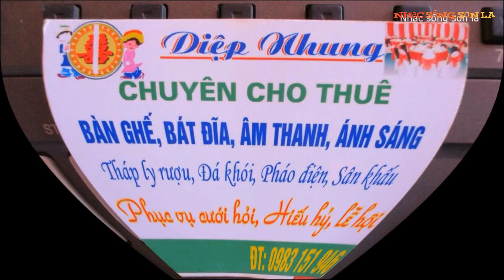Mừng Hạnh Phúc cô dâu Thùy Vui chú rể Mạnh Lương bản Púng Chiềng Ngần TP Sơn La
Chúc cô dâu chú rể trăm năm Hạnh Phúc.
Cảm ơn các bạn đã ủng hộ kênh Nhạc sống sơn la !
Videos By Nhạc sống sơn la
Audio by Nhạc sống sơn la by @Hà Xuyến